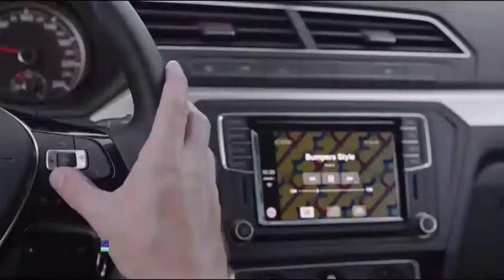Desafio Bahia Motor de Kart in door